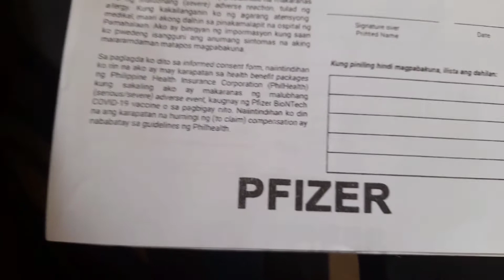I got my COVID Vaccine - First DOSE This is how i feel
Hello mga Bebelabs,

Welcome back again sa aking munting youtube channel,
Maraming salamat pong muli sa walang sawang supporta ninyo sa aking channel,naway nag eenjoy po kayo sa inyong napapanood sa aking munting channel,nais ko lamang po e share ang bawat happening ng aking simpleng buhay kasama ng aking pamilya at kaibigan at sa mga makikilala ko pang mga bagong kaibigan,naway manatili po kayong Sumusuporta hindi lang sakin kundi sa mga kapwa ko pang small youtuber,Mabuhay po lahat ng mga small youtuber tulad ko.

Pls. SUPPORT ALSO THIS AWESOME CHANNEL

SEE YOU AGAIN ON MY NEXT VLOG.

FAQ'S
*Profile*
Name : Rachel Comabig Pajarillaga
Camera:Samsung A21s
Editor:Kinemaster